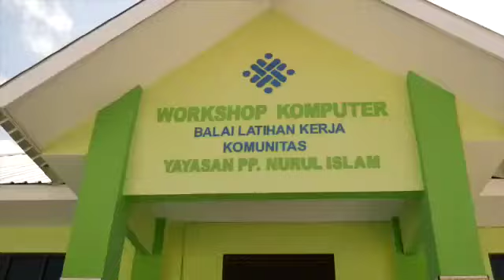Islamic boarding school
معهد نورالاسلام الاسلامى